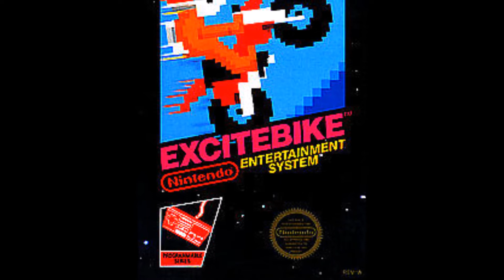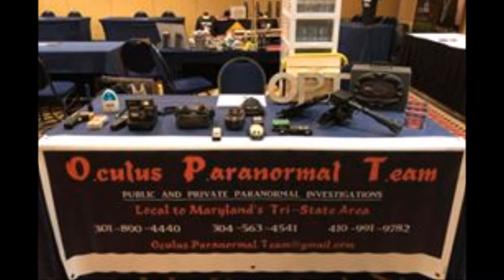THE RESET BUTTON #43 : TANNENS HAUNTED MANSION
Joined by our very special guest Jenna Leigh from JENNA LEIGHS BEAUTY SLAM it's THE RESET BUTTON back with episode 43!